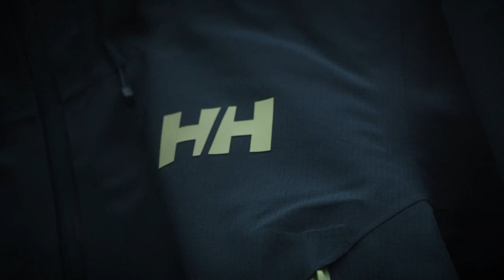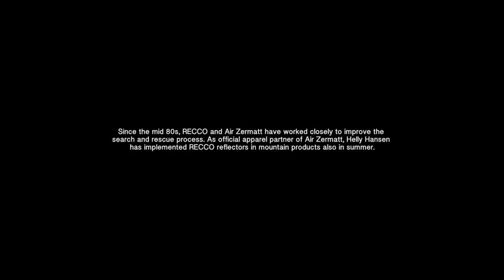Search and Rescue with Recco and Air Zermatt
Recco Reflectors in summer gear enable search and rescue efforts from teams like Air Zermatt, who are the first responders when mountain emergency calls come in.

Locating lost or hurt individuals can be difficult in the harsh alpine environment. Recco® reflectors can make the search process much easier and faster.